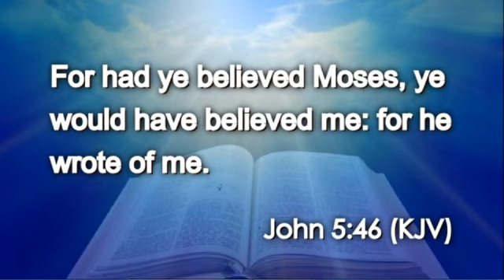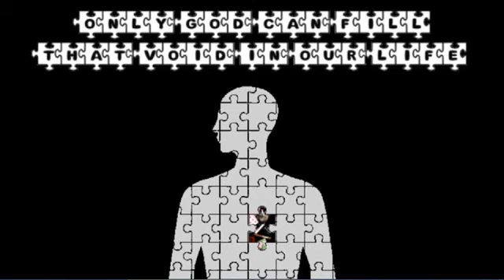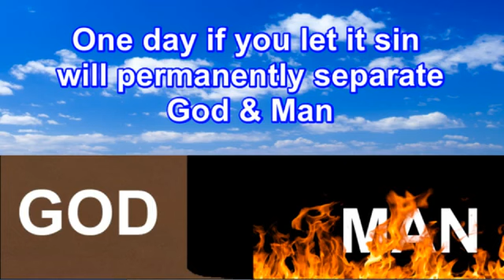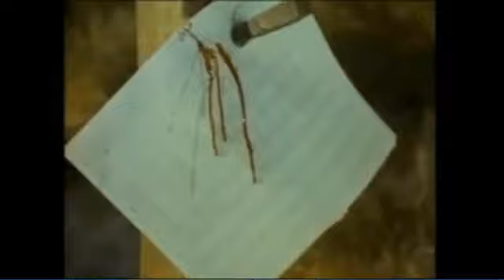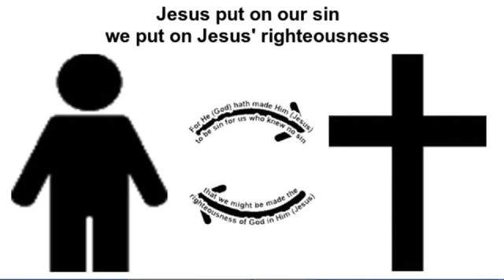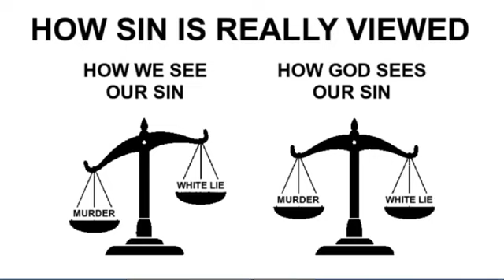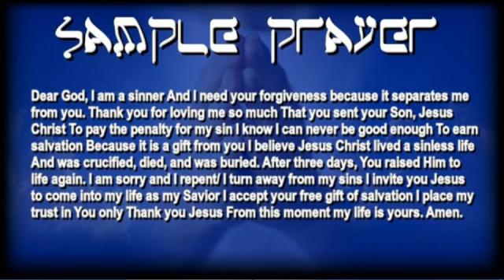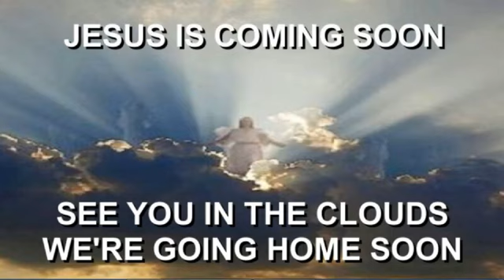Daily Bread And Water (John 5:46-47)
Bread & Water is essential for life. In both the physical (our body's need for food to survive) & in the spiritual (our spiritual need for Jesus to survive). So for us who hunger & thirst for righteousness, we will be discover a verse of God’s Word (The Bible) everyday.

Bread Of Life Verses
John 6:33
John 6:35
John 6:48-51
Deuteronomy 8:3
Matthew 4:4
Matthew 6:11

Living Water Verses
John 4:14
John 7:37-38
Isaiah 12:3

Let's all eat the same spiritual food (The Bread Of Life) and drink the same spiritual drink (The Living Water) 1 Corinthians 10:3-4

Jesus says in Matthew 5:6 "Blessed are they which do hunger and thirst after righteousness: for they shall be filled. (KJV)"